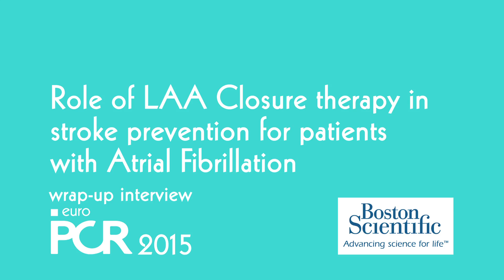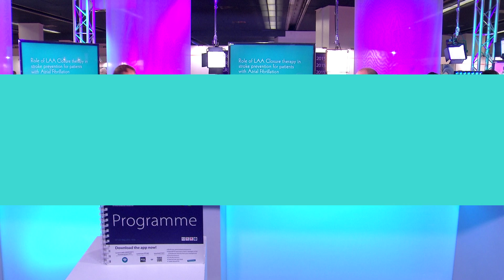Role of LAA Closure therapy in stroke prevention for patients with Atrial Fibrillation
Discussants: Ted FELDMAN, Martin BERGMANN
Objectives:
To learn which patients may benefit from left atrial appendage closure
To understand how to best balance the risk of stroke and bleeding in specific patient groups
To know the latest clinical evidence, guidelines and expert consensus recommendations on left atrial appendage closure

This interview was filmed during EuroPCR 2015.